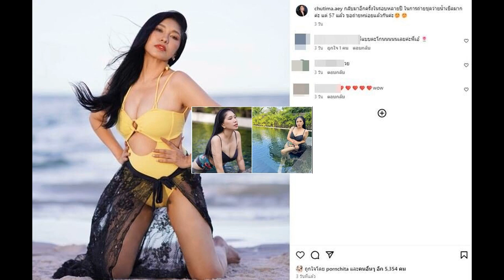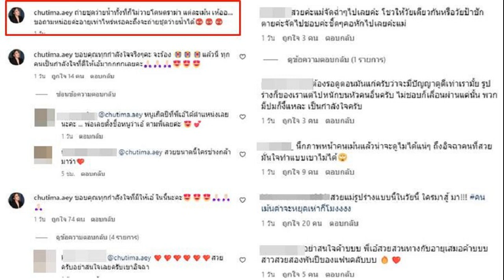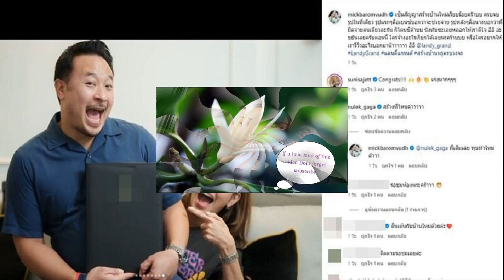เอ้ ชุติมา ลงรูปชุดว่ายน้ำ แต่โดนแซะว่าแก่ ลั่น! อายุเท่าไหร่ ถึงจะถ่ายชุดว่ายน้ำได้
24 ส.ค. 2567
14:28 น.
เอ้ ชุติมา ลงรูปในชุดว่ายน้ำ แต่ไม่วายโดนคอมเมนต์แซะว่าแก่ เอ้ ถามกลับ อายุเท่าไหร่ ถึงจะถ่ายชุดว่ายน้ำได้ พร้อมขอบคุณคนที่เข้ามาให้กำลังใจ

หลังจากที่นักแสดงรุ่นใหญ่ เอ้ ชุติมา วัย 57 ปี ได้ออกมาโพสต์ภาพชุดวันพีซสีเหลือง ดีไซน์เว้าช่วงหน้า เผยผิวเนียนละเอียดสุดเซ็กซี่ แถมยังเสริมทรวงทรงองค์เอว ให้ดูปัง จึ้งทั้งงานผม ทั้งงานชุด แถมหน้าก็สวยคงกระพัน ผ่านอินสตาแกรม
พร้อมบอกว่า “กลับมาอีกครั้งในรอบหลายปี ในการถ่ายชุดว่ายน้ำเขิลมากค่ะ แต่ 57 แล้ว ขอถ่ายหน่อยแล้วกันค่ะ” ซึ่งก็มีแฟนๆ เข้ามาคอมเมนต์ชื่นชมเธอมากมาย
แต่ก็ไม่วายโดนชาวเน็ตบางคนเข้ามาคอมเมนต์เรื่องอายุบอกให้พอเถอะ อาทิ จะโชว์เพื่อ อายุเยอะแล้ว, แก่เข่าจะลงโลงแล้วยังบ่อายเด็ก ๆ เลยแนะ, ฟังธรรมที่วัดบ่ออินทร์บ้างนะ, พอเถอะยาย..หาเข้าวัดบ้างนะ งดบาร๋-โรงแรม ดูแลสุขภาพด้วย, แก่แล้วนะ ดูยังไงก็แก่ ฯลฯ
แต่ เอ้ ไม่ปล่อยผ่านออกมาฟาดกลับคอมเมนต์ดังกล่าวด้วยการโพสต์ภาพชุดว่ายน้ำอีกเซ็ต พร้อมแคปชั่นว่า “ถ่ายชุดว่ายน้ำทั้งทีก็ไม่วายโดนดราม่า แต่ละเมนต์ เห้ออ..ขอถามหน่อยค่ะอายุเท่าไหร่เหรอคะถึงจะถ่ายชุดว่ายน้ำได้
และได้เขียนเพิ่มเติมในคอมเมนต์ว่า “ขอบคุณทุกกำลังใจจริง ๆ ค่ะ จะร้อง แล้วนี่ ทุกคนเป็นกำลังใจที่ดีให้เอ้มากกกกเลยคะ ขอบคุณทุกกำลังใจที่มีให้เอ้ ในนี้นะคะ
ท่ามกลางแฟนๆคอมเมนต์ชื่นชมความสวยและความมั่นใจของเธอ รวมทั้งออกมาคอมเมนต์ปกป้องแทน อาทิ อย่าไปสนใจครับ เรามั่นใจซะอย่าง ใครจะทำไม มีของดีก็ต้องโชว์สิ ใช่ไหมครับ สู้ๆครับ, โชว์ให้เด็กมันดู ว่าดูแลตัวเองให้ได้แบบนี้นะ😆เซียะมากแม่, สวยค่ะแม่จัดฉ่ำๆไปเลยค่ะ โชวให้วัยเดียวกันหรือวัยป้าชักตายค่ะจัดไปชอบค่ะชิ้ดๆคอหักไปเลยค่ะแม่